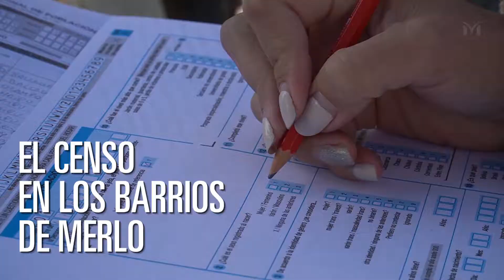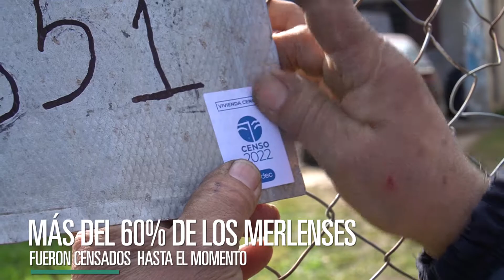EL CENSO 2022 EN LOS BARRIOS DE MERLO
La jornada se desarrolla con total normalidad en los distintos puntos de Merlo. Son 60 las escuelas comprometidas y la estructura censal cuenta con más de 16000 personas en todo el distrito. Hasta el momento más del 60% de los merlenses ya fueron censados.